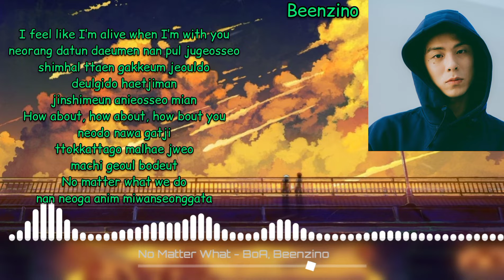BoA X Beenzino - No Matter What [Color Coded Lyrics]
Performed By: BoA X Beenzino
Support Me: